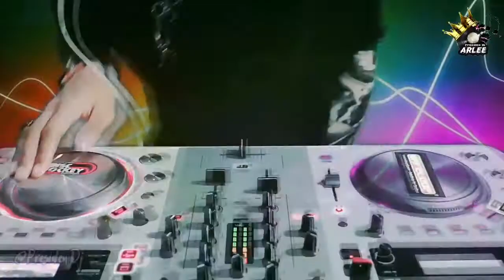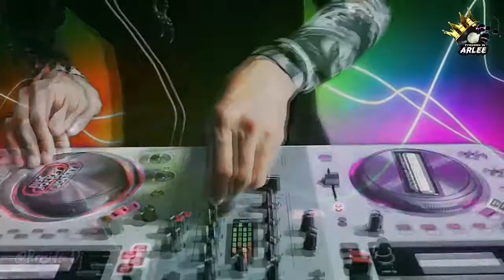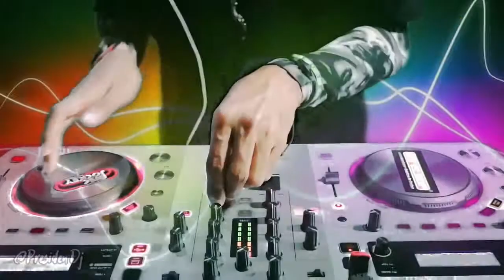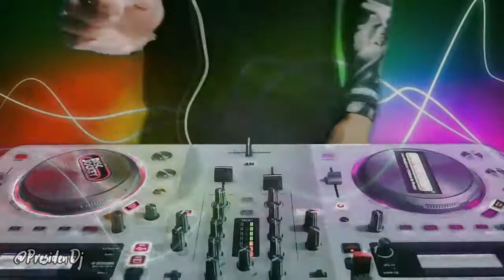MUSIC PARTY SINGAPORE - PARTY FULLBASS ( ARLEE)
RECOMMENDED USE EARPHONE 🎧

Request lagu guys,..

Support Please My channel YouTube with